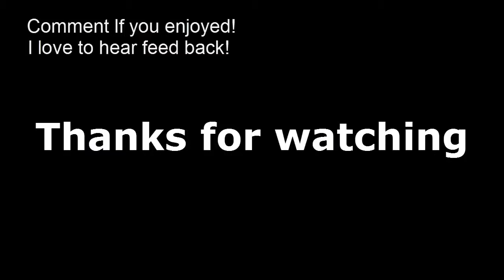The Hobbit Let's Play - Part 40 - The Gathering of the Clouds